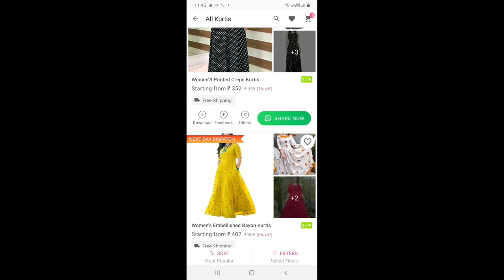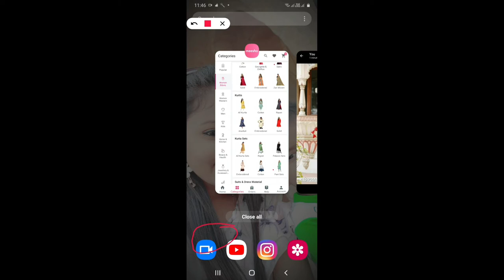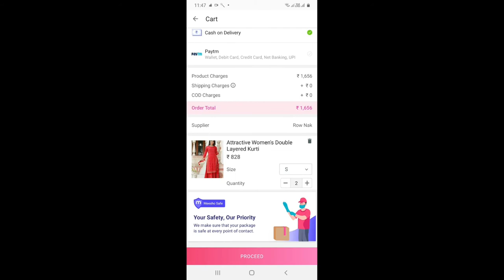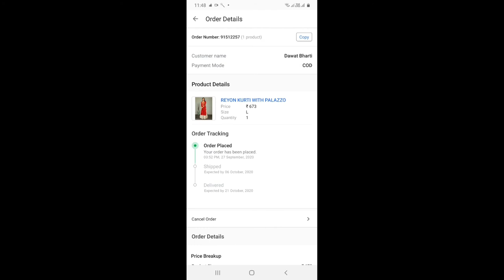Meesho aap kaise use kare / how to do business with meesho aap/ meesho se paise kaise kamaye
Is video me maine meesho app kaise use kare , how to do business with meesho or without any investment how to start business ke bare me details me explain kiya he . Sat hi how install meesho app ke bare me bi details me explain kiya he
      Meesho aap se 20000 to 50000 ghar baite paise kama sakte ho , mobile se online business kaise kare uske bare me bhi btaya he
    Hello friends This is bharti and welcome to my small world bharti's lifestyle with cooking I'm very happy that you are watching my videos so thanku so much for that

           I'm very happy that you are watching my videos on YouTube